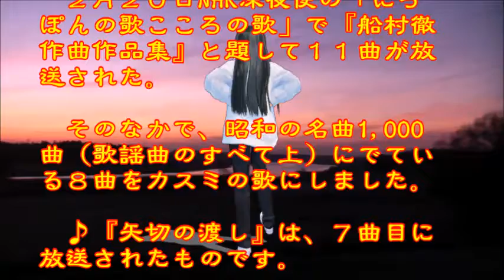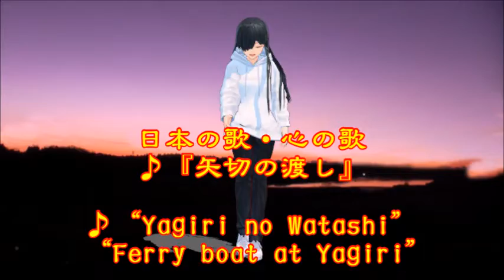♪『矢切の渡し』日本の歌・心の歌 Japanese Songs old & new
日本の歌・心の歌　♪『矢切の渡し』 “Ferry boat at Yagiri”
Words & Music作詞：石本美由起　作曲：船村　徹
Song & Dance♪うた：カスミちゃん　ダンス：メカクレパーカー

２月２０日NHK深夜便の「にっぽんの歌こころの歌」で『船村徹作曲作品集』と題して１１曲が放送された。そのなかで、昭和の名曲1,000曲（歌謡曲のすべて上）にでている８曲をカスミの歌にしました。♪『矢切の渡し』は、７曲目に放送されたものです。